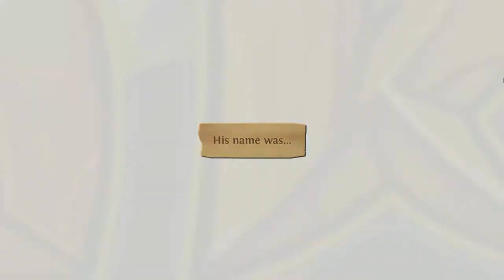UN RÊVE ÉVEILLÉ [PANKAPU - LE GARDIEN DES RÊVES - ALPHA]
Jojo a fait un rêve, un rêve merveilleux et sublime. Il vous invite à tous l'admirer.
Bienvenue à tous pour le test d'un futur jeu extraordinaire, j'ai nommé "Pankapu - Le gardien des rêves" !